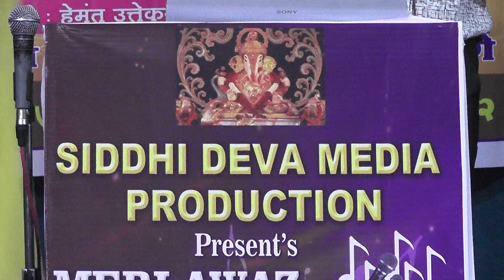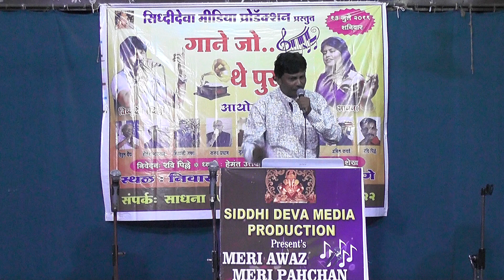ANIL KAWDE HAAYE HAAYE YE NIGAHEIN